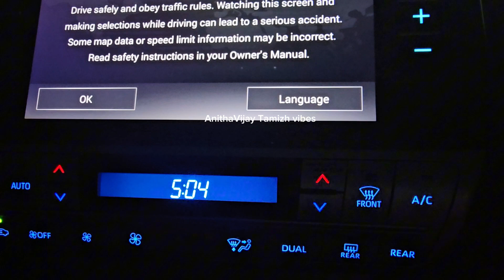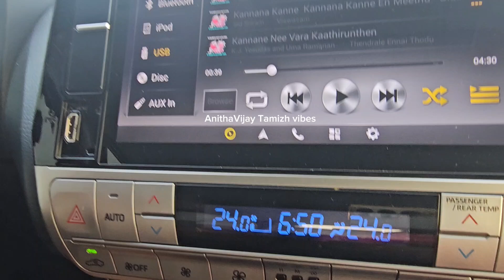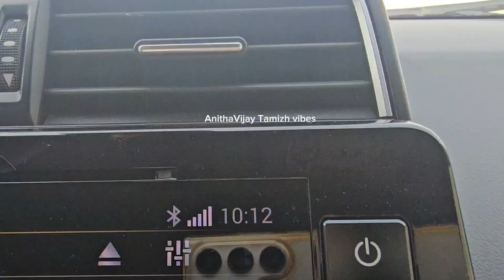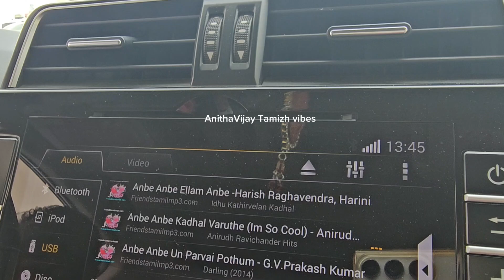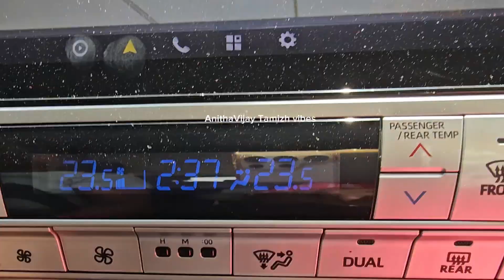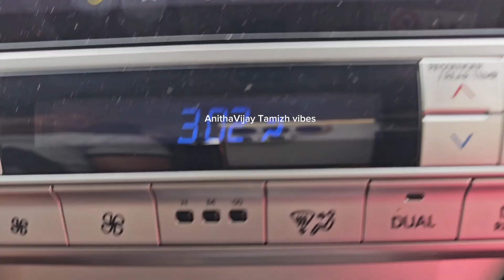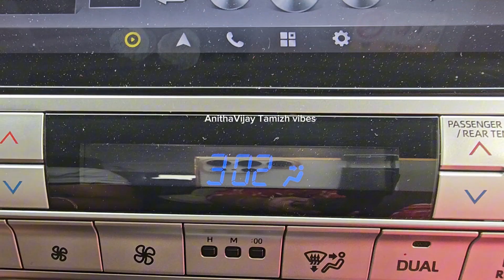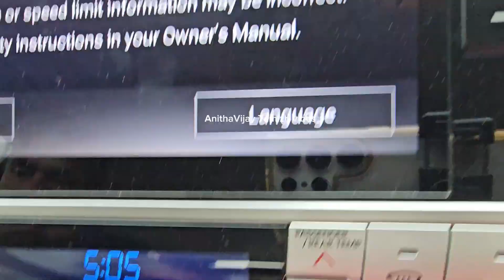MUSCAT to SALALAH Travel Vlog/Tamilvlog/SalalahTravelVlog/Road Trip /10 hours Travel /Salalahtour